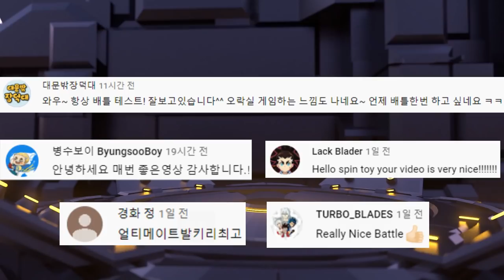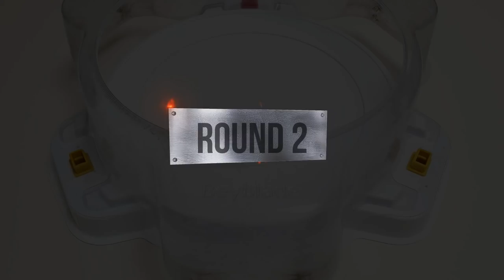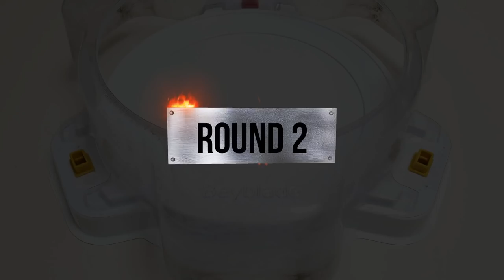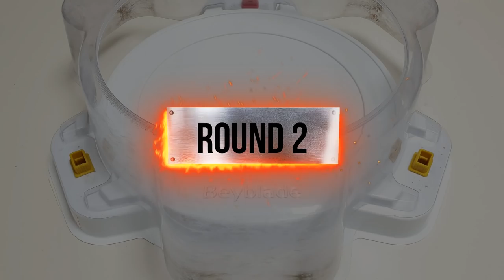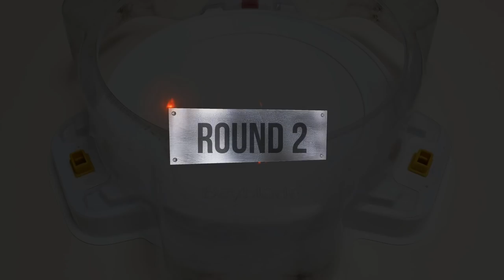Beyblade Burst DB 【World Spriggan VS ALL Season 6(DB)】 Marathon Battle 베이블레이드 버스트 DB ベイブレードバーストDB